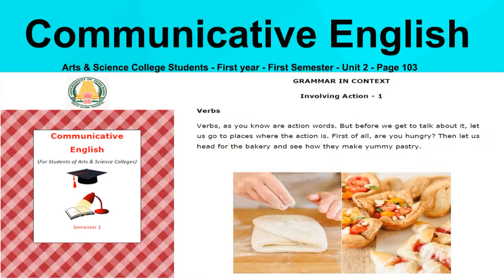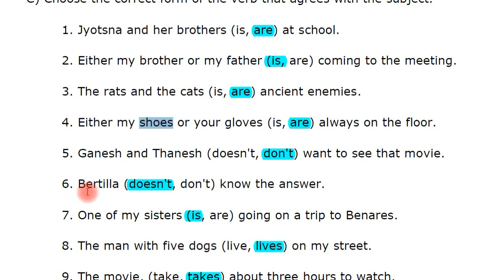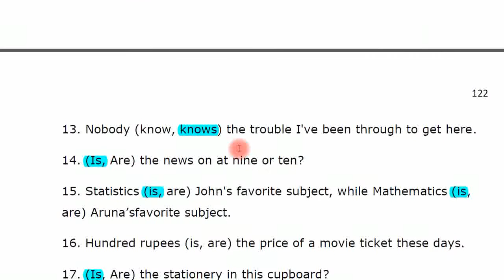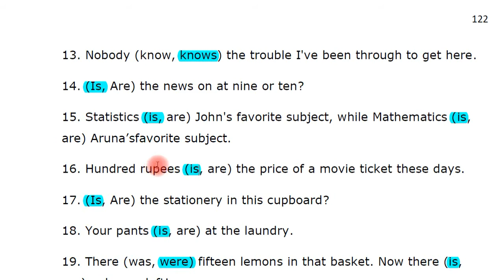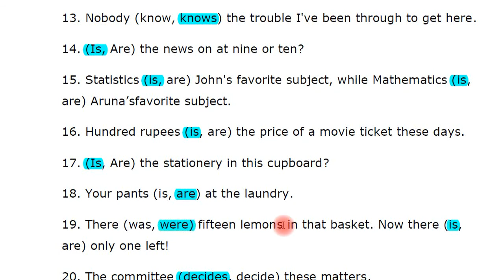Communicative English - UNIT 2 Page 121/122 - I YEAR - I SEM -TASK ANSWER KEY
PAGE # 121 & 122| CONCORD
ARTS&SCIENCECOLLEGESTUDENTS|-எளிய இனிய தமிழில் விவரிக்கப்பட்டுள்ளது.
This video covers the Task Answers for Unit 2 Communicative English, UG Degree| 1st Year 1st Semester English Paper 2020. This is for all UG Degree 1st Year students. 1st Semester Language Part 2 paper Communicative English. Syllabus for students admitted 2020 onwards.
 Arts and Science College students|தமிழில் விளக்கப்பட்டுள்ளது
Tamilnadu State Commission for Higher Education (TANSCHE)
Grammar in Context
CONCORD
Concord in Grammar means the agreement between the subject and the verb or the agreement between a verb/predicate and other elements of clause structure.
There are three types of concord:
1. Grammatical concord
2. Proximity concord
3. Notional concord
Grammatical concord refers to the agreement in number between a verb and its subject. A singular subject takes a singuar verb and a plural subject also takes a plural verb e.g. a. Rekha loves Rumi b. They love her
Proximity concord as the term suggests, means "nearness or closeness". Hence, proximity concord is a situation where two nouns (one singular and the other plural) are likened by "OR" or "NOR". In this case the verb agrees with the noun that is nearer to it. E.g. a. The individual player or the 'members' of the team 'are' to be blamed. b. The members of the team or the individual 'is' to be blamed.
Notional concord, as the name implies, is about the notion of the user base on his previous knowledge about the meaning or conventional use of the word or expression. It usually applies when the speaker uses a plural verb
with a collective noun or singular verb with a subject that has plural features. Notional concord is based on meaning rather than form.E.g. a. Australia are playing with India next week. b. My family are not supportive of this venture. c. Pearl’s admiration and love for her lover is boundless. The examples above are based on the notion of the speaker i.e. what he means and not how the sentence is formed. For instance, in example 'b' above, the speaker may mean that the collection of his family members are present which the speaker considers each of them separately to form a plural subject.
A) In each of the following sentences supply a verb in agreement with its subject:
1. The cost of vegetables_____risen.
2. That night every one of the drama troupe ____overjoyed.
3. One of those people _______stolen the jewellery.
4. No news _____good news.
5. An entrepreneur and a humanitarian_____passed away.
6. Three-fourths of the city _____flooded.
7. Three Men in a Boat _____written by Jerome K. Jerome.
9. The ebb and flow of tides____influenced by the moon.
10. Each of the talented dancers _____awarded a cash prize.
B) Fill in the blanks with the correct form of the verb given in brackets:
Vivek has gone to the bank. He _______(want) to take out some money. First he ________(have) to fill in a form for a new cheque book as all the cheques leaves in the old book _____(has) been used. He needs to _____(make) out a cheque for the amount he ________(have) to pay as rent. The manager as well as the counter clerks ______(try) to persuade him to use an ATM card. C) Choose the correct form of the verb that agrees with the subject. 1. Jyotsna and her brothers (is, are) at school. 2. Either my brother or my father (is, are) coming to the meeting. 3. The rats and the cats (is, are) ancient enemies. 4. Either my shoes or your gloves (is, are) always on the floor. 5. Ganesh and Thanesh (doesn't, don't) want to see that movie. 6. Bertilla (doesn't, don't) know the answer. 7. One of my sisters (is, are) going on a trip to Benares. 8. The man with five dogs (live, lives) on my street. 9. The movie, (take, takes) about three hours to watch. 10. The players, as well as the coach, (want, wants) a break. 11. Either answer (is, are) acceptable. 12. Every one of those books (is, are) expensive.
13. Nobody (know, knows) the trouble I've been through to get here. 14. (Is, Are) the news on at nine or ten? 15. Statistics (is, are) John's favorite subject, while Mathematics (is, are) Aruna’sfavorite subject. 16. Hundred rupees (is, are) the price of a movie ticket these days. 17. (Is, Are) the stationery in this cupboard? 18. Your pants (is, are) at the laundry. 19. There (was, were) fifteen lemons in that basket. Now there (is, are) only one left! 20. The committee (decides, decide) these matters.